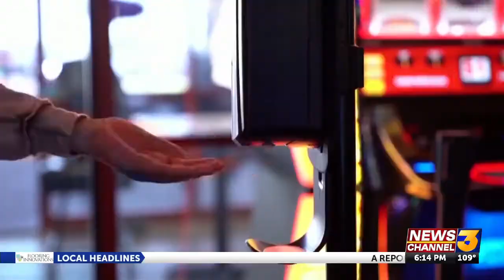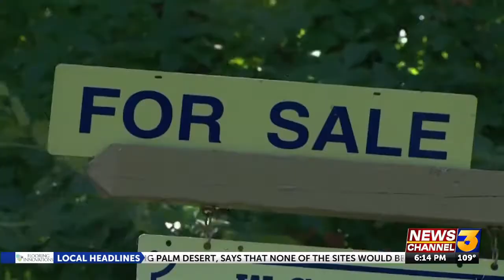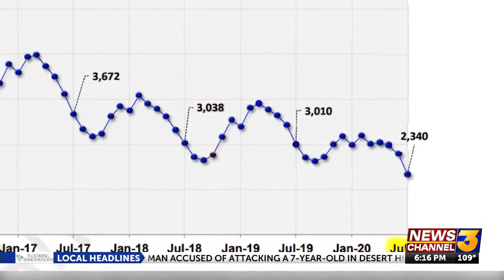More Homebuyers Find Oasis in the Desert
Sage in Palm Desert is the oasis you’ve been searching for in the Coachella Valley, featuring five inspired floor plans and come with buyer-owned photovoltaic solar. Plus, residents enjoy the great resort-style amenities, where they can break a sweat in the fitness center, escape the heat in the refreshing pool and much more.